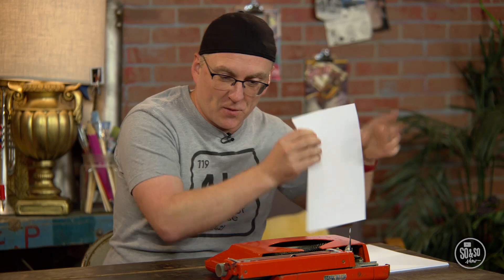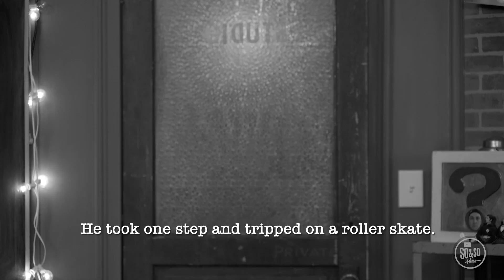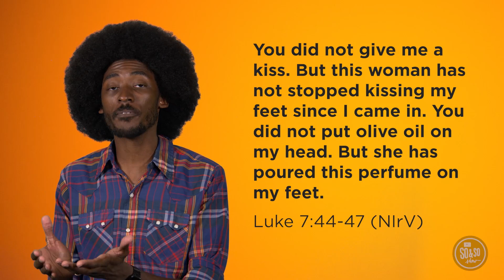March 5 So & So Show | New Life Kids